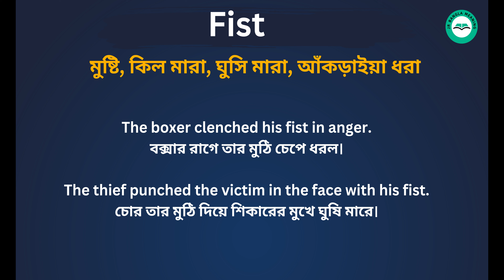Fist Meaning in Bengali/ Fist শব্দের বাংলা ভাষায় অর্থ অথবা মানে কি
Fist Meaning In Bengali
 Fist শব্দের বাংলা ভাষায় অর্থ অথবা মানে কি
 Fist Bangla Meaning